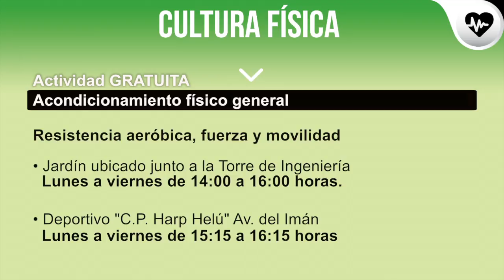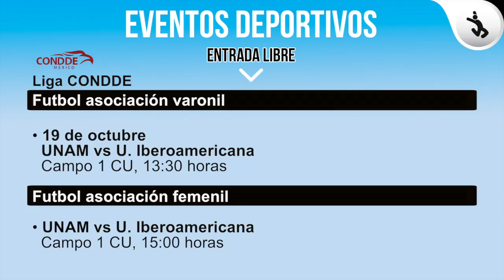Carrusel Deportivo del 17 al 23 de octubre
Asiste a los Juegos Universitarios y apoya a tu escuela o facultad, también habrá actividad de CONDDE, Liga ABE y ONEFA